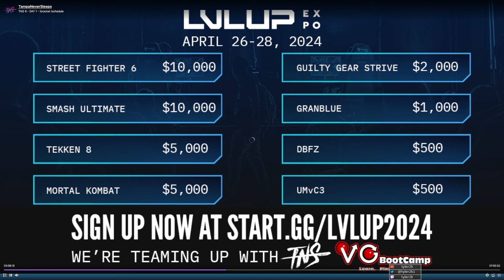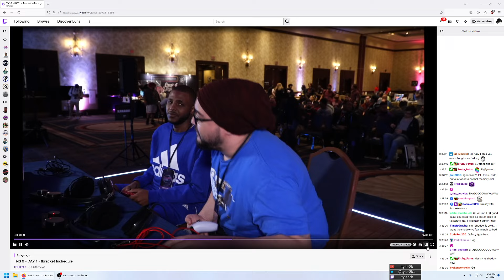TNS 9 - Team Tournament: Top 4 - Match Review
TNS 9 - Team Tournament CEO Never Sleeps: Top 4 - Match Review

0:00:00 - Introduction
0:01:25 - Unexcited vs Dastry
0:04:00 - Blood Hawk vs Dastry
0:08:16 - Fear of Silence vs Dastry
0:11:28 - Fear of Silence vs RZA
0:15:44 - Fear of Silence vs Mae Mae
0:18:54 - ShinobiKun904 vs Joonya 20z
0:21:10 - ShinobiKun904 vs Static
0:23:53 - ShinobiKun904 vs Shadow 20z
0:27:37 - Spero Gin vs Shadow 20z
0:30:00 - KingReyJr vs Shadow 20z
0:34:17 - Mae Mae vs Joonya 20z
0:37:55 - Mae Mae vs Static
0:41:15 - Mae Mae vs Shadow 20z
0:43:50 - RZA vs Shadow 20z
0:46:31 - Dastry vs Shadow 20z
0:49:00 - Unexcited vs Joonya 20z
0:51:19 - Unexcited vs Static
0:54:14 - Blood Hawk vs Static
0:56:33 - Blood Hawk vs Shadow 20z
1:00:20 - Final Thoughts